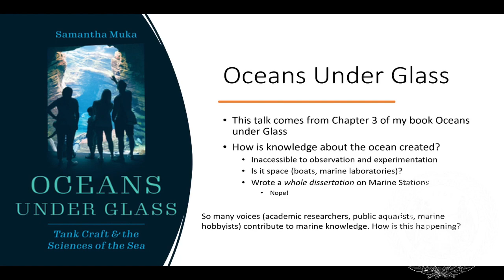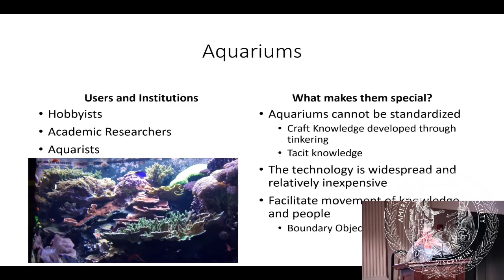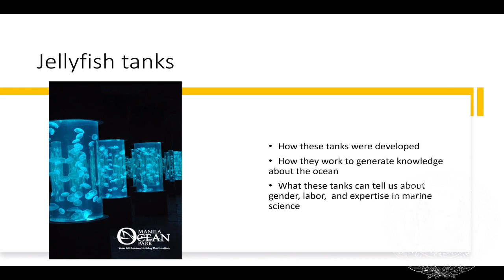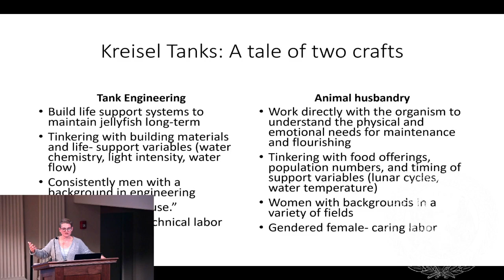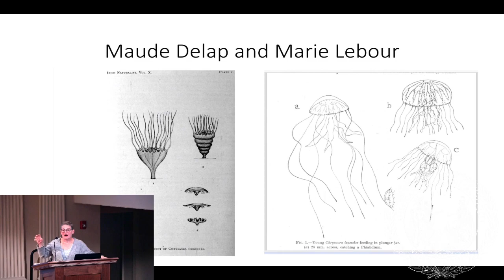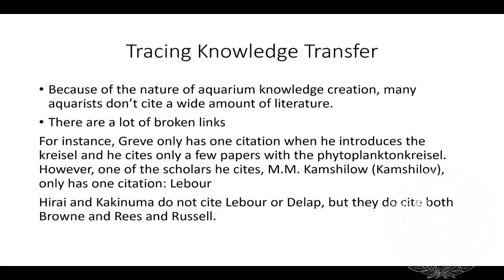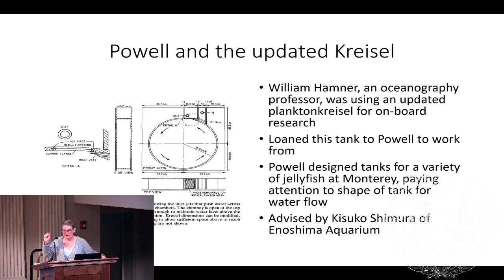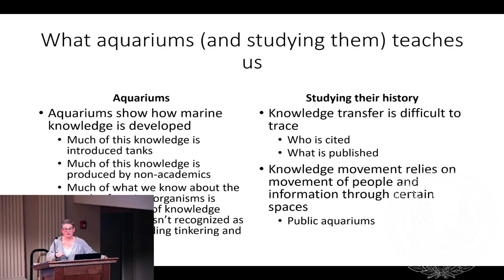Lunch at the Library: “Keeping Jellyfish: Gendered Labor in Marine Animal Husbandry” with Sam Muka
Lunch at the Library presentation from Sam Muka, who will be presented material from chapter 3 of her book, Oceans Under Glass: Tank Craft and the Sciences of the Sea (University of Chicago Press, 2022), which examines Rebecca Helm’s contributions to jellyfish husbandry.

In 2017, The Helm Lab announced that they had induced artificial strobilation in a variety of medusae. Medusae, colloquially known as jellyfish, are a common research animal but they can be difficult to maintain in captivity. They are delicate organisms with very sensitive habitat requirements. If specific tank parameters are not met, jellyfish can die or stay in one life stage indefinitely. The Helm Lab announced a shortcut to this problem: inducing mature forms through the introduction of chemical compounds that induce metamorphosis. Finding the molecular pathways to strobilation assisted understandings of evolutionary development in medusae, but it also made it easier to keep these animals in laboratory settings and to work with them consistently.

The Helm announcement, headed by Rebecca Helm, represents the most recent breakthrough in jellyfish husbandry over the last century. Jellyfish tankcraft, which combines the development of technology to build and maintain tanks and the techniques required to care for the animals, began in 1898 when researchers became interested in keeping jellies in morphology and embryology laboratories. Over the course of the 20th century, two separate groups developed techniques and technologies, with the labor of technology consistently gendered male and the development of techniques gendered female. This talk will highlight these two groups, how they developed, and how they eventually resulted in successful jellyfish husbandry techniques worldwide.